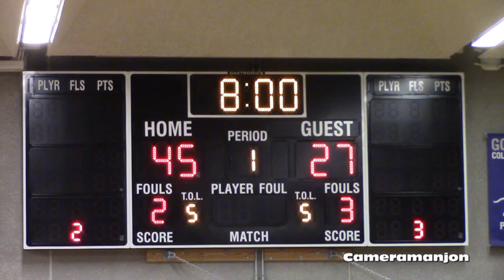* * Comer@Bulls College Prep3